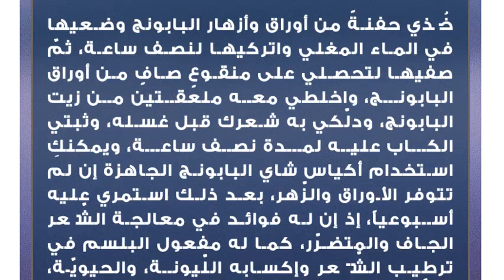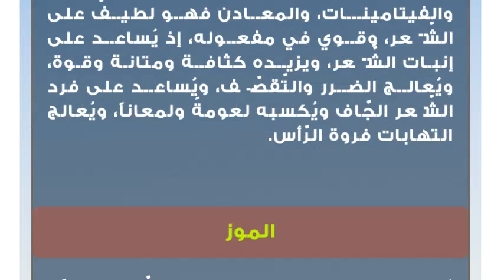طريقة عمل حمامات كريم للشعر الجاف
الشّعر الجاف
يُعرف الشّعر الجّاف بأنّه الشّعر الذي يفتقد إلى كثير من الزّيوت الطّبيعية التي تُرطبه، وتمنحه اللّمعان والملمس النّاعم بعد غسله مباشرة، ويفتقد إلى النّضارة والحيوية، ويتّصف بكونه هشّاً، ومتقصّف الأطراف، وخشن الملمس، ومتشابكاً، ويصعب تسريحه بسهوله، وقد يكون الشّعر في أصله جافاً، وهناك بعض العوامل التي تُؤثّر في الشّعر وتزيد من جفافه مثل التّعرض لعوامل الجّو المختلفة كالشّمس، والرّياح الشّديدة، وغسله باستمرار، وعدم استخدام الشّامبو الملائم، وعدم تكثيف العناية باستخدام بلسم مرطّب، وعدم عمل حمامات كريم تُغذّي الشّعر وتمدُّه باللّيونة، كما أنّ وضع الصّبغات الكيميائية ومواد سحب اللّون ومكوّنات فرد الشّعر تؤثر سلبياً فيه، وتزيد من جفافه وتقصُّفه. وفي مقالنا هذا سنقدّم طرق العناية الصحية بالشعر الجاف، من خلال عمل حمّامات كريم تعيد إليه حيويته وتألّقه.عمل حمامات كريم للشعر الجافمنقوع البابونج (الكاموميل)
خُذي حفنةً من أوراق وأزهار البابونج وضعيها في الماء المغلي واتركيها لنصف ساعة، ثمّ صفيها لتحصلي على منقوعٍ صافٍ من أوراق البابونج، واخلطي معه ملعقتين من زيت البابونج، ودلّكي به شعرك قبل غسله، وثبتي الكاب عليه لمدة نصف ساعة، ويمكنكِ استخدام أكياس شاي البابونج الجاهزة إن لم تتوفر الأوراق والزّهر، بعد ذلك استمري عليه أسبوعياً، إذ إن له فوائد في معالجة الشّعر الجاف والمتضرّر، كما له مفعول البلسم في ترطيب الشّعر وإكسابه اللّيونة، والحيويّة، واللّمعان، واللون الجميل المائل إلى درجات الأشقر الفاتح عند الاستمرارية.الكاكاو المُرّ
اخلطي ملعقتين من الكاكاو المُرّ، مع ملعقتين من اللّبن الزّبادي، وطبقّي الخليط على شعركِ ووزّعيه جيداً ابتداءً من الجّذور ونهايةً بالأطراف، واتركيه لنصف ساعة، ثمّ اغسليه بالماء الفاتر، حيث إن هذا الخليط سيزيد من كثافة الشّعر، وتغذيته، وتقويته.المايونيز
ضعي المايونيز على شعركِ من منابته حتّى أطرافه، وضعي الكاب المُخصّص للفِّ الشّعر واتركيه لمدة ساعةٍ قبل غسله، إذ يغذي المايونيز الشّعر، ويعزز نموّه، ويعالج المتضرّر والجّاف منه.زيت السّمسم
يمكنكِ وضع زيت السمسم لوحده أو خلطه مع عصير ليمونة، من خلال توزيعك لكمية من زيت السّمسم على شعركِ جيداً، ثم لف شعركِ بمنشفةٍ دافئةٍ وتركه لمدة ساعتين قبل غسله بالماء الدّافئ، إذ يُعتبر زيت السّمسم ملك الزيوت لغناه بمضادات الأكسدة، والفيتامينات، والمعادن فهو لطيفٌ على الشّعر، وقوي في مفعوله، إذ يُساعد على إنبات الشّعر، ويزيده كثافة ومتانة وقوة، ويُعالج الضرر والتّقصّف، ويُساعد على فرد الشّعر الجّاف ويُكسبه لعومةً ولمعاناً، ويُعالج التهابات فروة الرّأس.الموز
يُعتبر الموز من الفواكة المغذّية الغنيّة بالبوتاسيوم والفيتامينات؛ فهو يغذّي الشّعر ويُعالج التّالف منه، ويحد من تشابكاته، وله تأثير رائع كالبلسم، ويمكنك استخدامه بهرس موزة هرساً ناعماً، وإضافة ربع كوبٍ من زيت جوز الهند إليها، ثم تطبيق المزيج على شعركِ وتركه لنصف ساعةٍ قبل غسله، إذ يغذي المكوّنان الشّعر بعمق، ويساهمان في معالجته، وفرده، والتّقليل من تشابكاته.